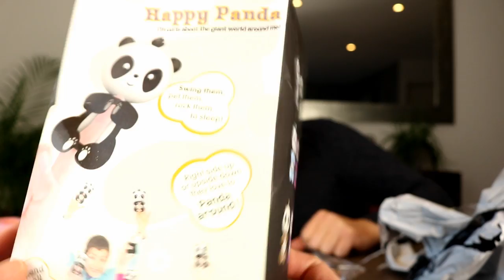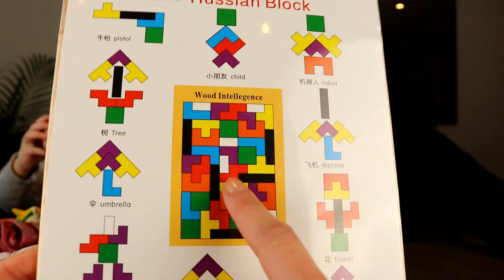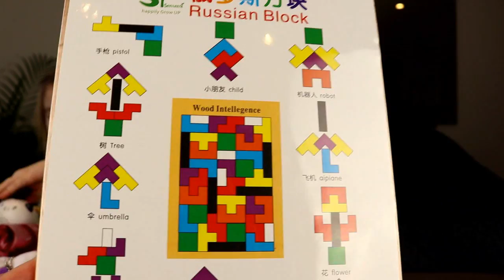Squishy, Tirelire, Peluches, Licorne, etc : Des tas de gadgets en provenance de CHINE ! Dresslilly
Cela faisait bien longtemps que nous n'avions pas déballé de produits asiatiques ! Voilà qui est réparé avec cette vidéo dans laquelle nous vous dévoilons le contenu d'un gros colis rempli de jouets et gadgets amusants !